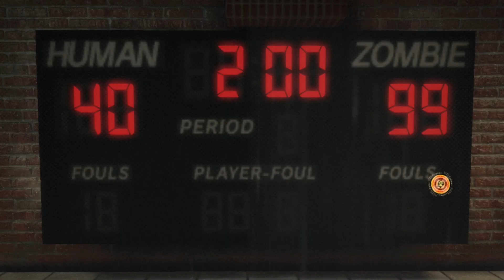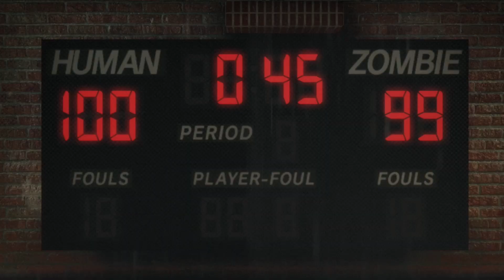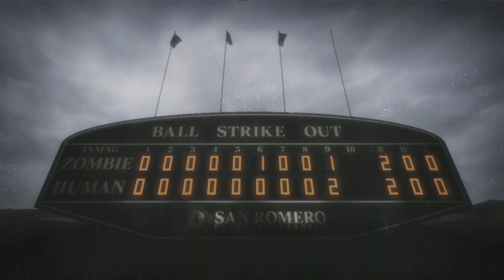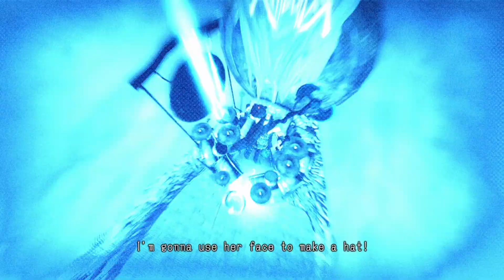'The Viking Way.' | LOLLIPOP CHAINSAW - PART 3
Hey all, thanks for checking out my playthrough of LOLLIPOP CHAINSAW on PS3. I'm not usually into hack and slashers, but this one was pretty fun to playthrough.

In LOLLIPOP CHAINSAW, Juliet Starling's day is turned upside down when zombies suddenly start running rampant across the city. Luckily, the Starlings are all trained zombie hunters who are ready to gear up and take on the undead, but it's not going to do any good  unless they get to the bottom of how all this started in the first place.
Chapters:
00:00 No Dashing in the quad.
07:00 Classroom Saw-out!
15:23 Doing the rooftop dash.
29:47 Zombie  Baseball.
34:27 Vikke boss fight.
43:32 To be continued.